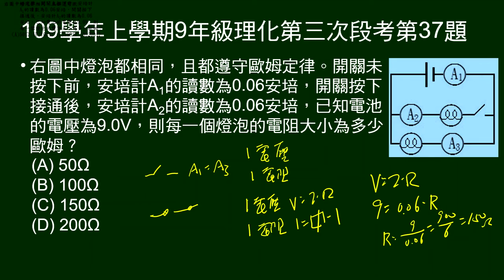109學年上9年級理化三段第37題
兩相同燈泡並聯，一燈泡有開關。給開關按下前後，不同安培計讀數。給電池電壓，問燈泡電阻。